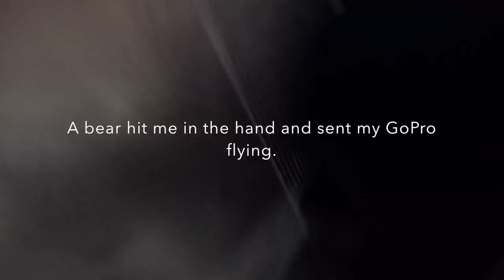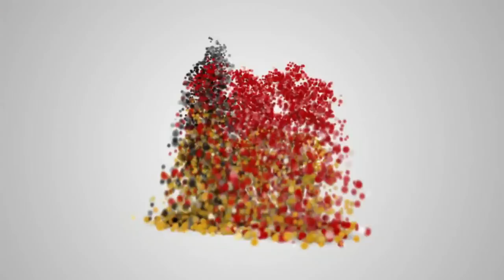2015 CALGARY HITMEN TEDDY BEAR TOSS HOCKEY GAME: WATCH 28,815 TEDDY BEARS FLY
Jordy Stallard scores and 28,815 teddy bears get tossed on the ice for the Calgary Hitmen's 21st Annual Teddy Bear Toss! This game set a new WORLD RECORD for stuffed bears tossed at a hockey game.

The bears are collected and used to support 50 local agencies helping kids facing trauma.

First is Gemini Robot by Bird Creek, second is Disco Bell by Stuart Bogie. Both tracks are Creative Commons.

catch the buzz ... pass it on.
bz.